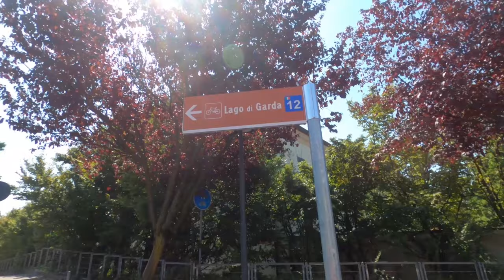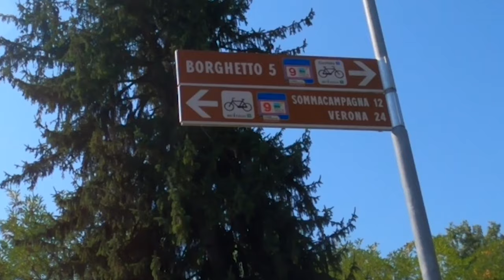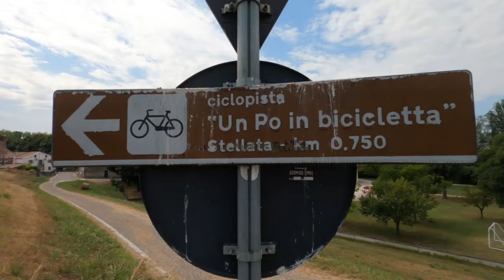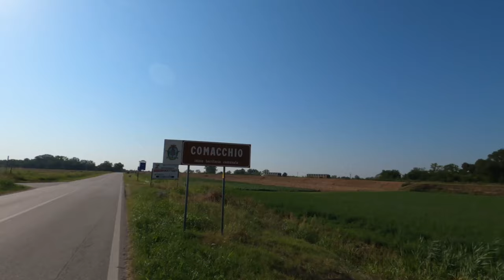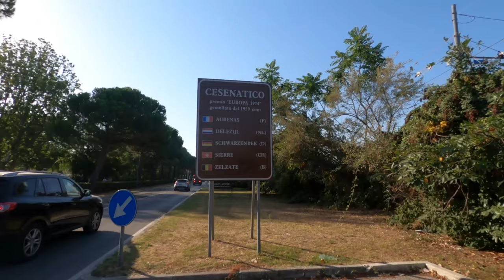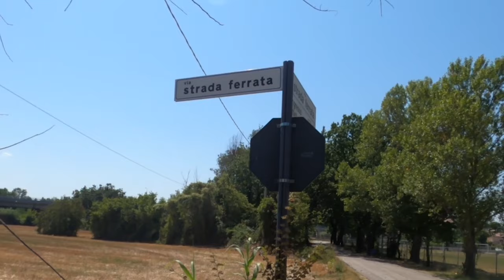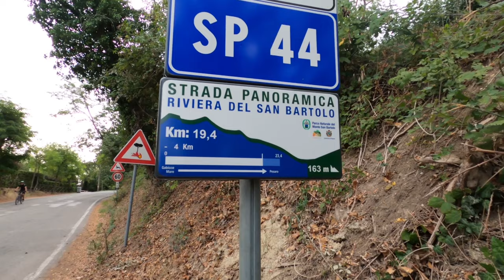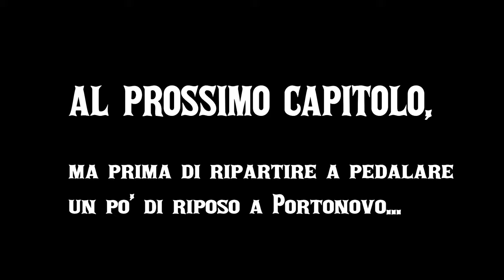VIAGGIO in BICI in ITALIA | ep. 1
🚴Da CASA  a SANTA MARIA DI LEUCA, il tacco della PUGLIA🚴

🇮🇹 VIAGGIO in BICI di 1500 km ✌😉

📌PRIMO EPISODIO:

Aida
Ciclabile del Mincio
Ciclovia del Po
Valli di Comacchio
Riviera Romagnola
Parco Naturale Monte S. Bartolo
Conero
e qualche città ricca di cultura come Brescia, Mantova, Ferrara, Ravenna...

ATTREZZATURA BICI
- Garmin Edge 530
- Luce anteriore OLIGHT
- Luce posteriore OLIGHT
- Sella Brooks
- Nastri manubrio Brooks

ATTREZZATURA OUTDOOR
- Tenda CAMP Minima 3 SL
- Sacco a pelo Ferrino
- Materassino Sea to Summit
- Jet Boil Flash
- Set Pentole Sea to Summit

ATTREZZATURA VIDEO
- GoPro Hero 8 Black
- Custodia subacquea
- Drone DJI Mini 2
- Micro SD SanDisk Extreme 256 GB
- Micro SD SanDisk Extreme 64 GB